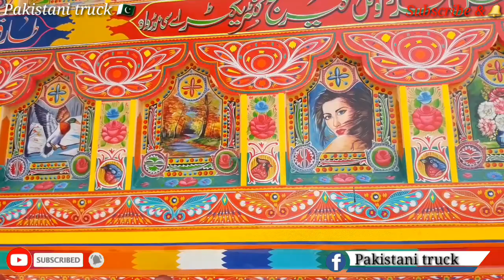Unbelievable panting in tipper truck Pakistani truck art